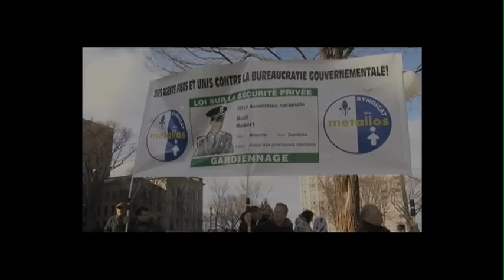Des agents fiers et unis contre la bureaucratie gouvernementale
Le 18 novembre dernier, près d'un millier d'agents de sécurité (section locale 8922) et de militants Métallos ont manifesté devant l'Assemblée nationale pour protester contre les hausses de tarifs abusifs exigés aux agents pour l'obtention de leur permis.